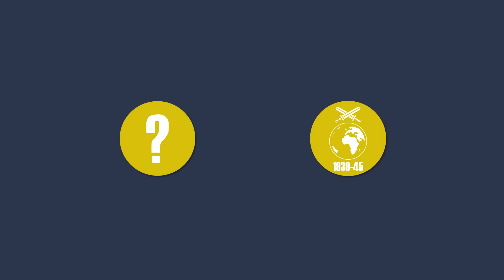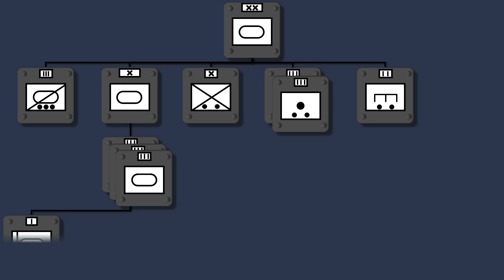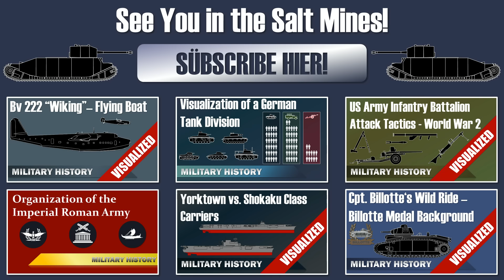Jingles Expeditionary Force: 475 000 Salt Miners - April Fools Day 2016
The Jingles Expeditionary Force (JEF) is the army of the Supreme Lord of Life the Mighty Jingles. In this video I take a closer look on the structure and organization of the Armoured Divisions. Furthermore, there is a closer look on recent reports concerning the scumbags uhhm I mean Artillery Corps.

April Fools Day 2016 Special. In case you don’t who the Mighty Jingles is, well here is his “little channel”:

---Song
Ethan Meixsell - Demilitarized Zone (the Irony :D)

---Sources---
--Books--
Ellis, Chris; Chamberlain, Peter: Handbook on the British Army 1943

--Websites & Links--

The Counter-Design is heavily inspired by Black ICE Mod for the game Hearts of Iron 3 by Paradox Interactive

---Notes on Accuracy & “Methodology”---
well some inspiration from the British 1943 Armoured Divisions of the Home Forces.